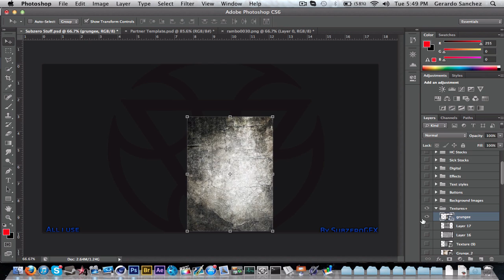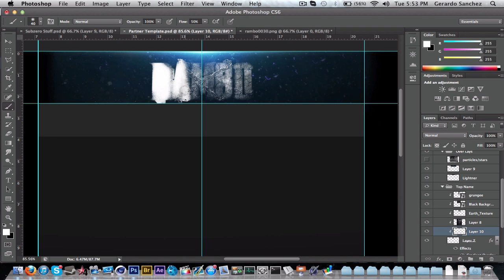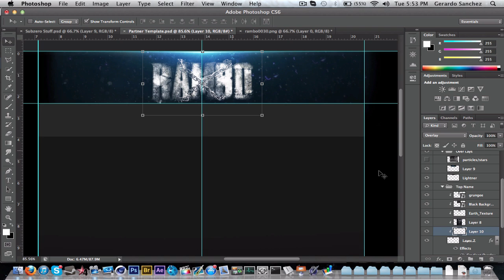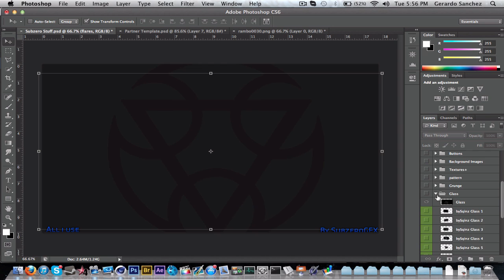Project Subzero #41 - Rambo Background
Song :